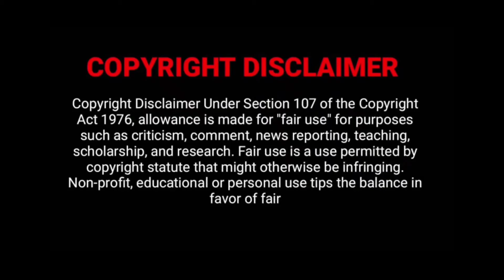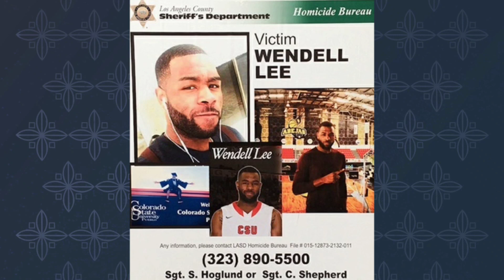Wendell Lee Jr. & The Impact He Left On So Many Lives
All I need is a few minutes to talk about the life of Wendell Lee Jr. who was supposed to be a NBA prospect but his life was cut short.